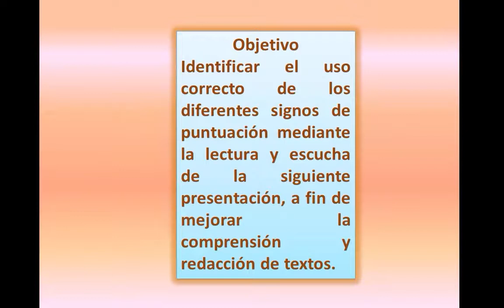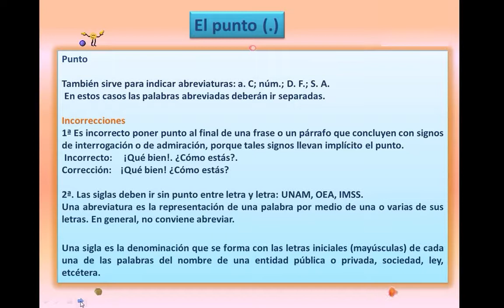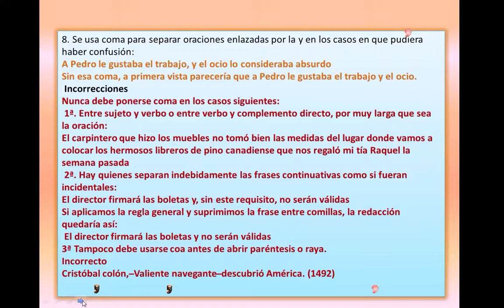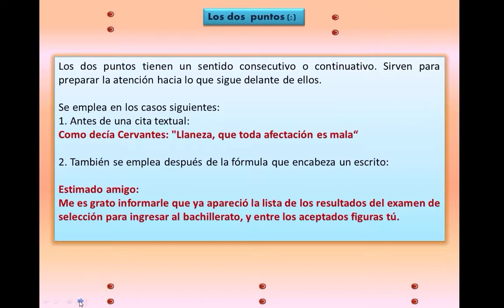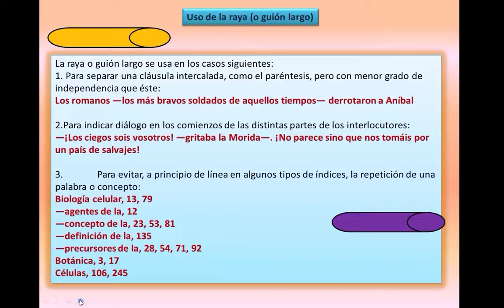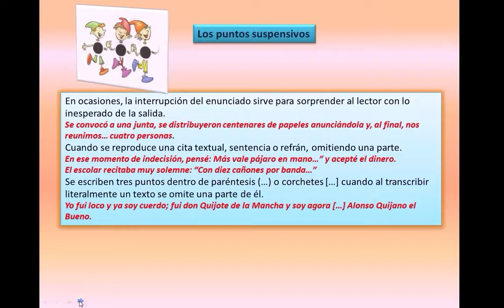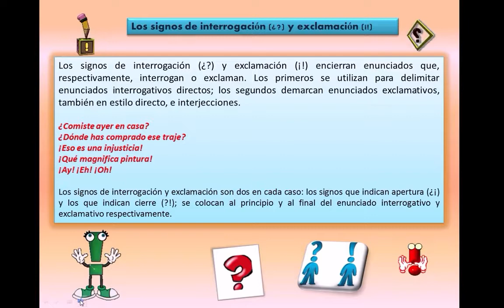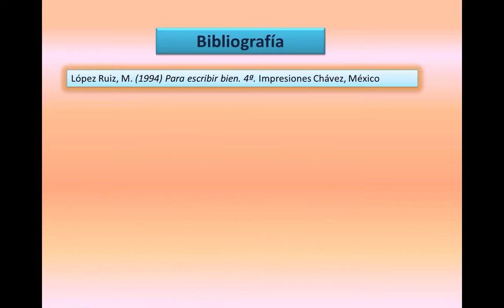ESP 4 signos de puntuación